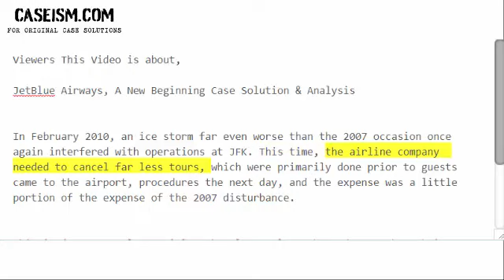JetBlue Airways, A New Beginning Case Solution & Analysis- Caseism.com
Get Your JetBlue Airways, A New Beginning Case Study Solution.